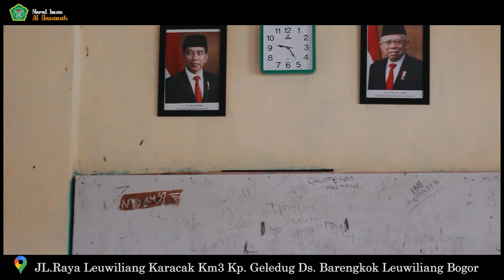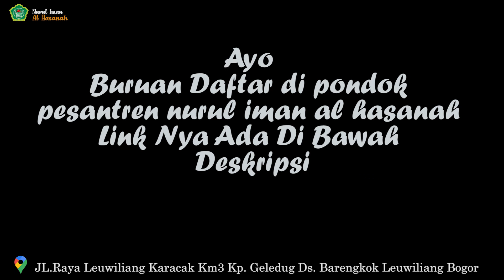Ayo Mondok Di Pesantren Nurul Iman Al Hasanah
Cinematic Gedung Nurul Iman Al Hasanah
Buruan Daftar